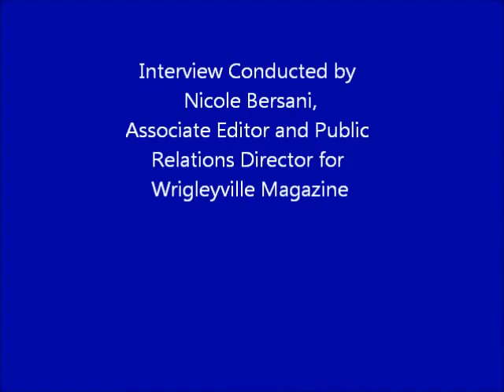Dempster Talks to Wrigleyville Magazine.wmv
Wrigleyville Magazine talks one-on-one with Cubs starting pitcher Ryan Dempster about The Ryan and Jenny Dempster Family Foundation.